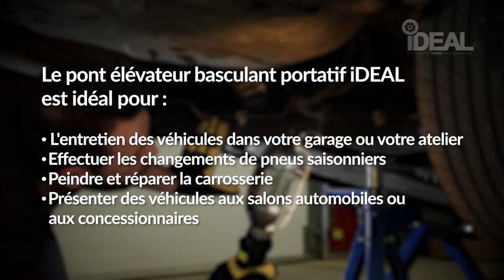9056656 - iDEAL Pont élévateur basculant portatif pour véhicule, 7 000 lb